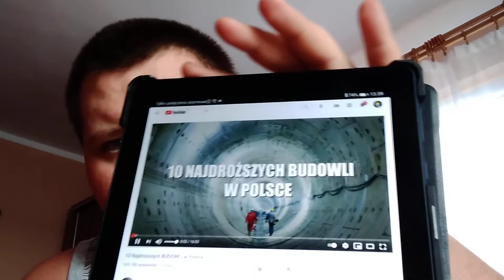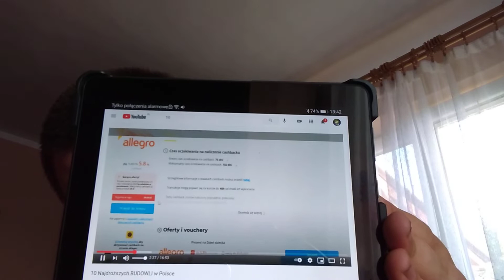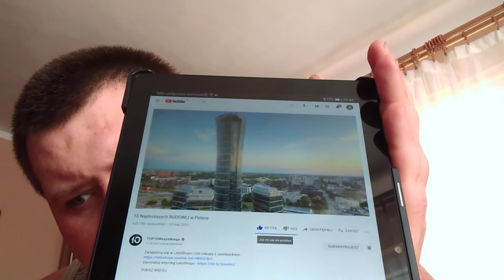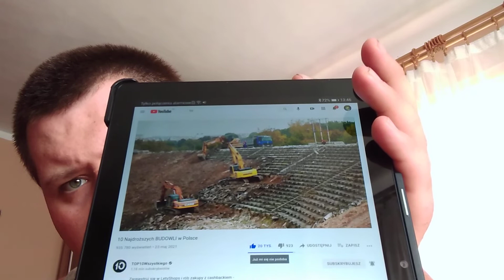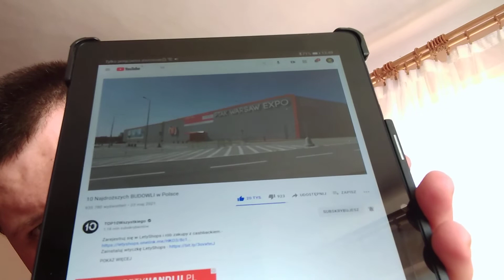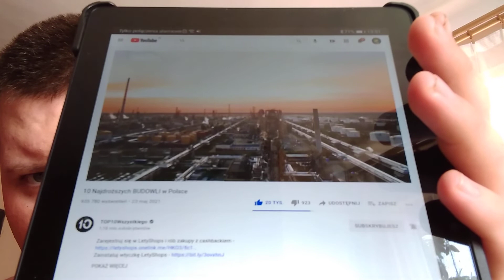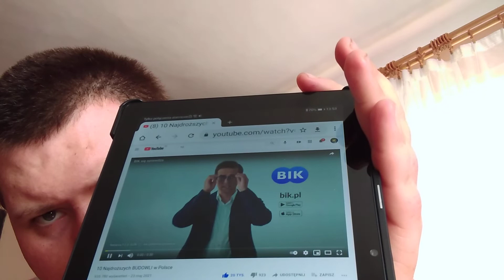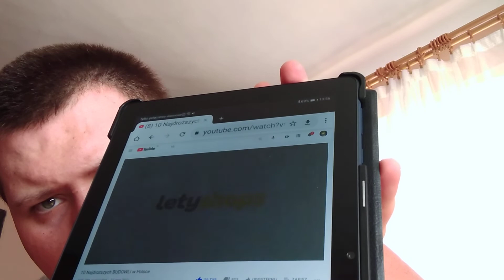Daily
Zostawcie Suba i łapkę w górę